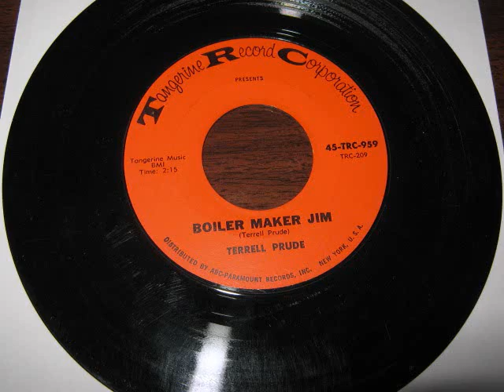Terrell Prude - Boiler Maker Jim / Funky Soul on TRC